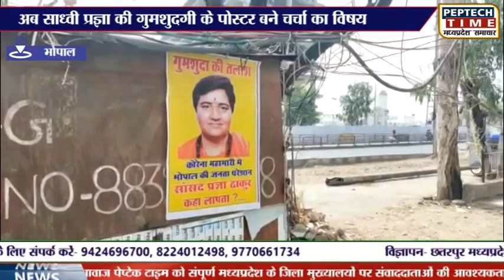भोपाल- अब साध्वी प्रज्ञा की गुमशुदगी के पोस्टर बने चर्चा का विषय